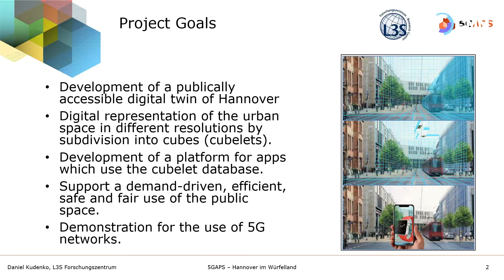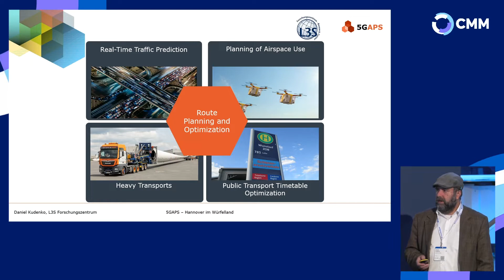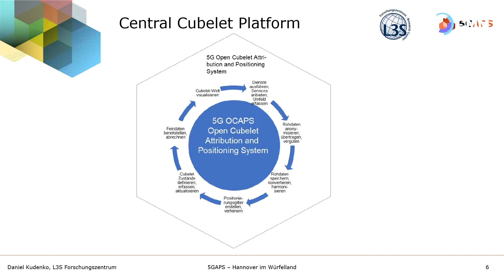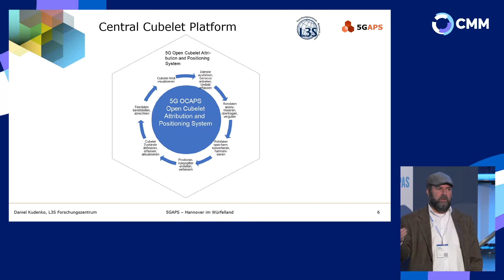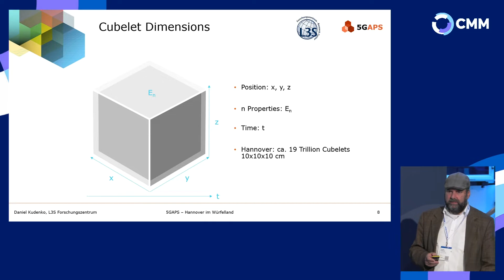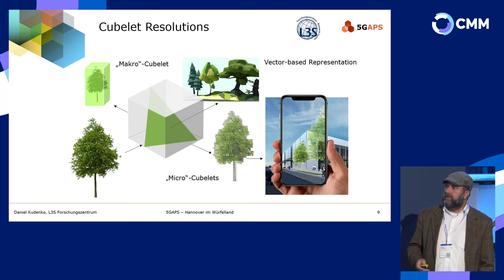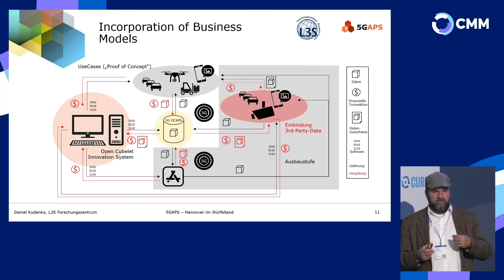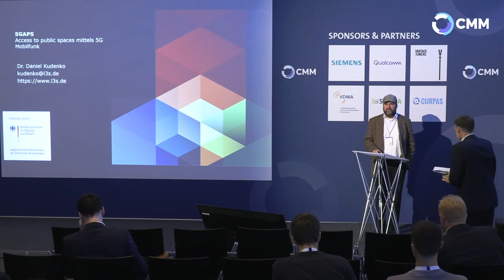CMM 2022: Dr. Daniel Kudenko: Hannover im Würfelland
Sprecher: Research Group Leader, L3S Research Center, Leibniz Universität Hannover